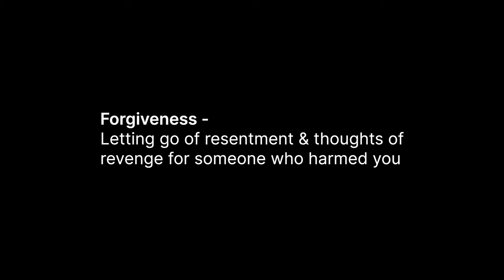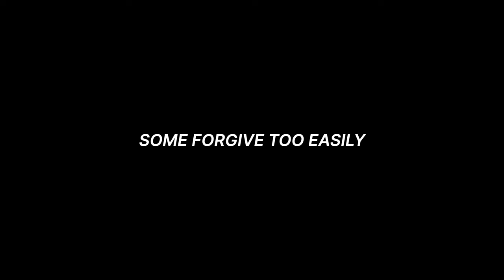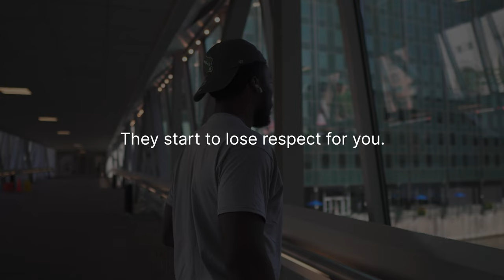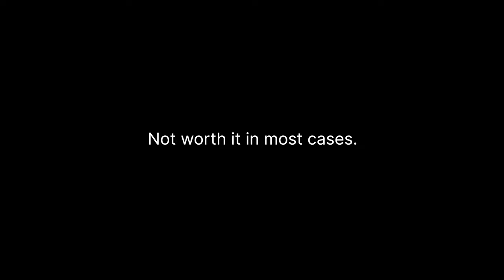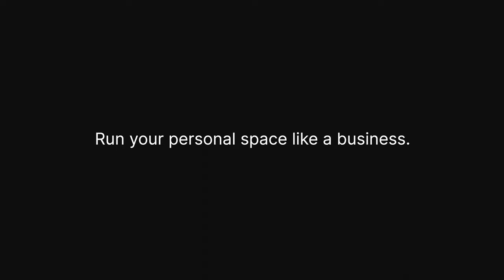Forgiveness Should Never Be Given Too Easily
Honestly, I have mixed views on forgiveness. On one hand, I believe that everyone messes up from time to time; On the other hand, intention always matters.

Once you reach a certain age, people don't just do bad things to you on accident. It's either intentional or negligent.

In this video, I talk about why I don't forgive very easily & how approaching your personal space like a business can really benefit you.

Socials - @monoqor